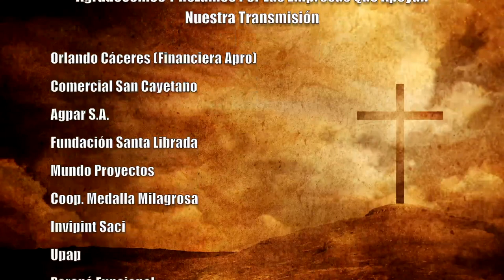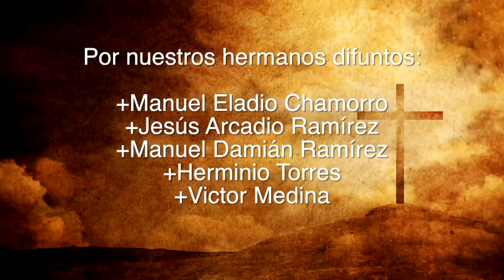Misa 18 de Agosto 2023